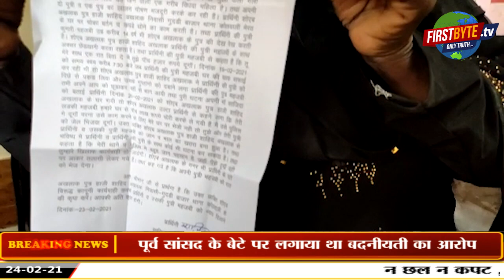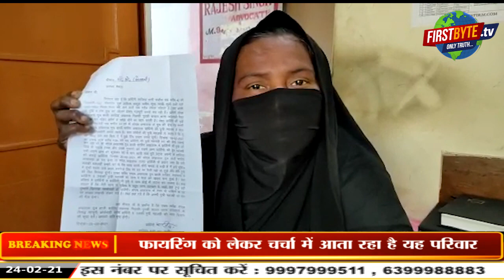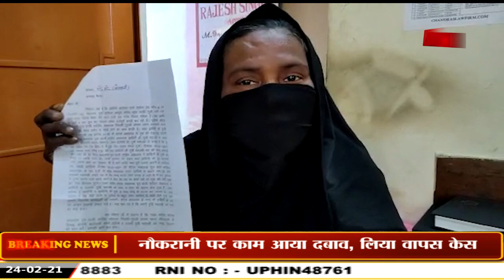पूर्व सांसद शाहिद अखलाक के छोटे बेटे पर नौकरानी को दबोचने के आरोप से सनसनी